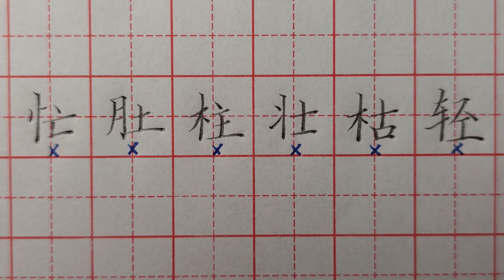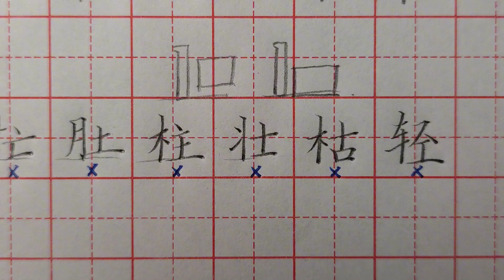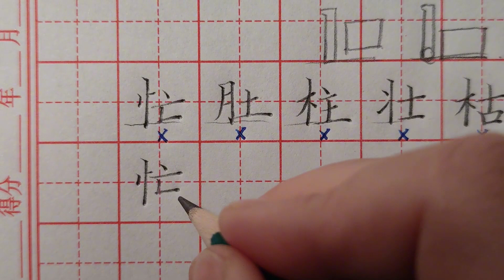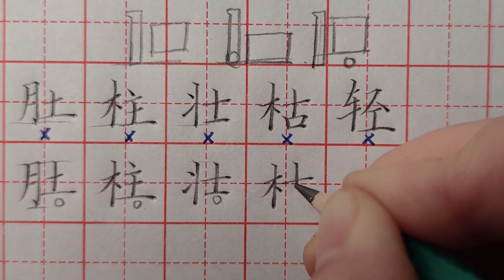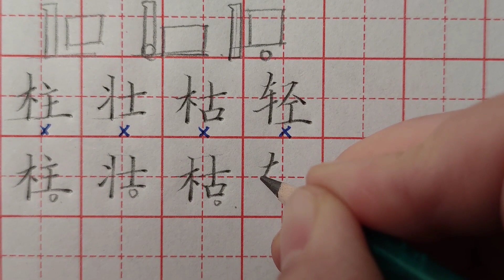错了！以下这类字，左右两边的位置，一定不能这样安排！